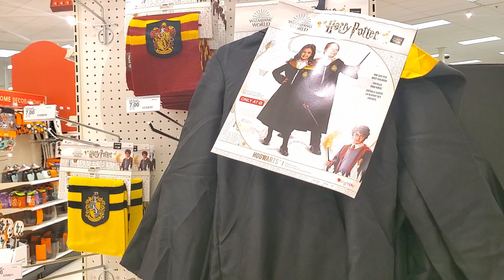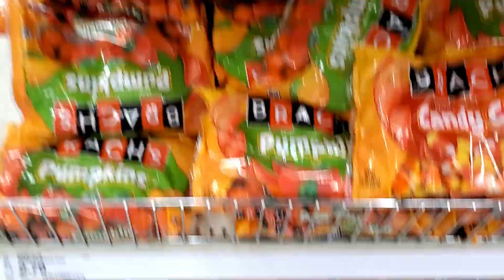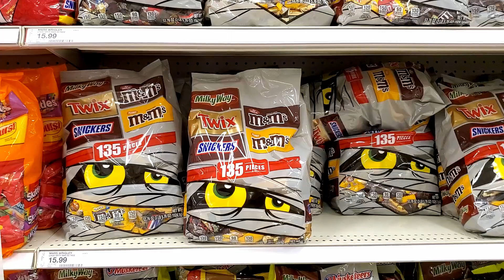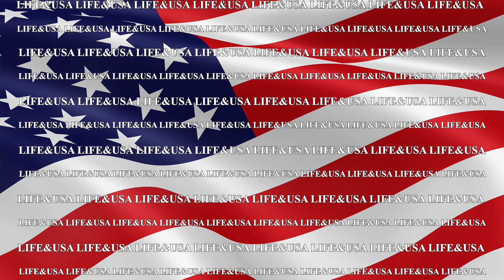HALLOWEEN 🎃 in CALIFORNIA 👻już tuż tuż ... CO W TYM ROKU NOWEGO MAMY in TAGRET? ~ Life & USA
Jeśli film Wam się podobał, zostawcie łapkę w górę 👍

🔥Polecane kanały🔥 Inne nasze kanały:
▶️Greenhorn Reefer (Na tym kanale znajdziecie wszystko o Akwarystyce Morskiej i zobaczycie jak prowadzę moje 300 L akwarium morskie z koralami )
▶️Pumpkin Jet (Na tym kanale robimy testy produktów z rynku amerykańskiego a dokładniej z Kalifornii (jedzenie, alkohol, napoje, samochody i inne rzeczy)
▶️ CreEATable Pola's Kitchen ( Na tym kanale znajdziecie kreatywne pomysły na ciasta, desery i różne inne dania )